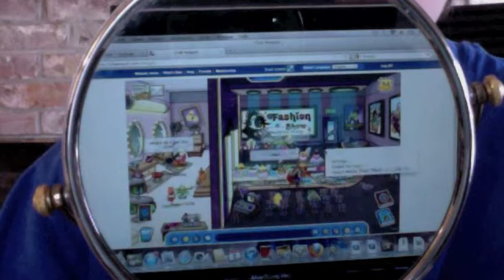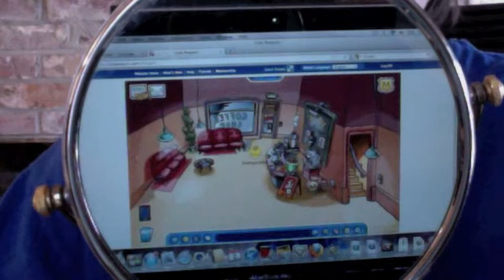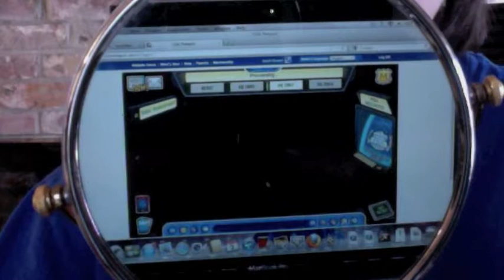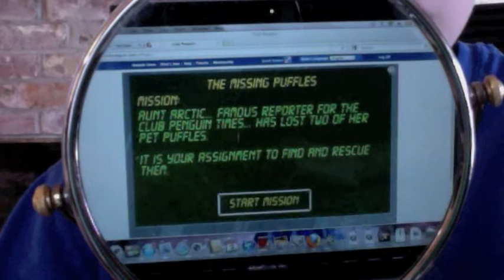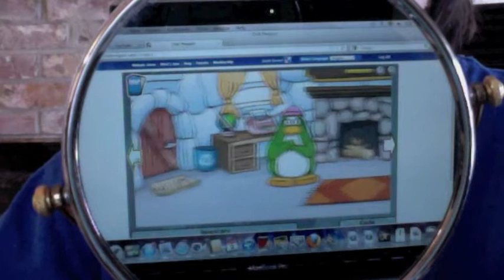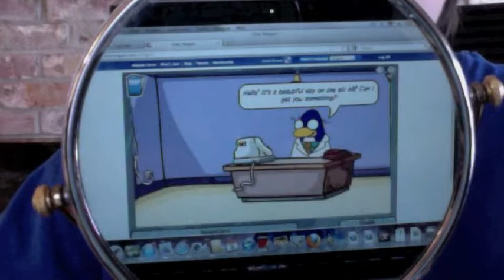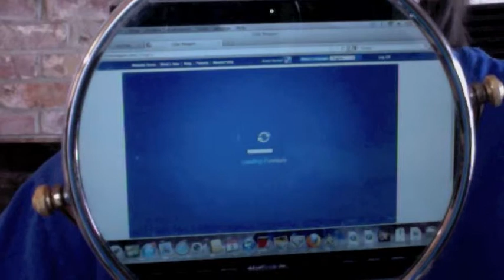Club Penguin w/ vector #5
Remember to like this video or the raging thing's will get you